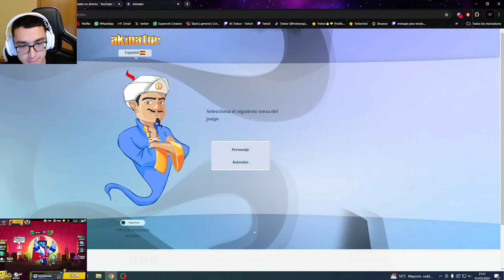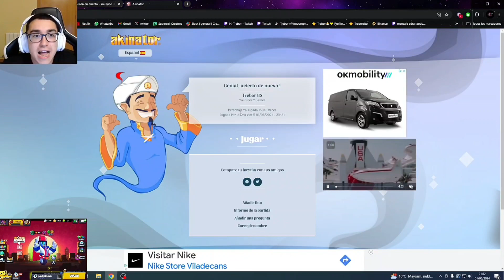Trebor se BUSCA en AKINATOR😂